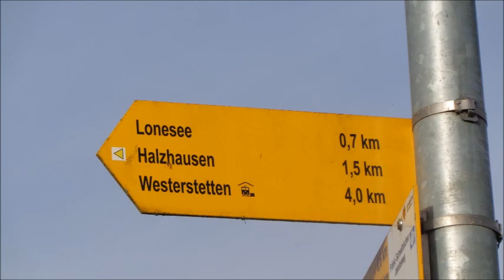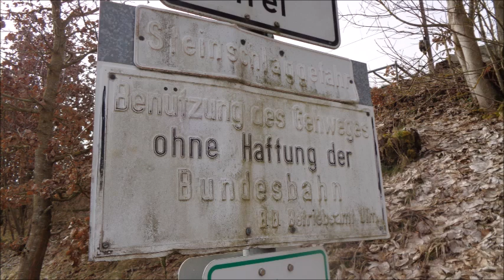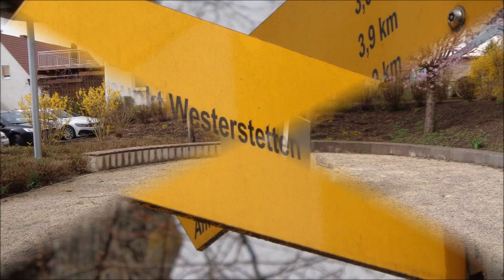Entlang der Lone von Lonsee nach Westerstetten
Touren zwischen Plochingen und Ulm
Heute setzte ich meine Tour entlang der Lone fort mit einer Tour von Lonsee nach Westerstetten mit Besuch des Kreuzweg und Blick in die Pfarrkirche St.Martin in Westerstetten.  Für den Kreuzweg gibt es dann noch einen extra Beitrag.
Demnächst werde ich meine Tour fortsetzen von Westerstetten nach Ulm.